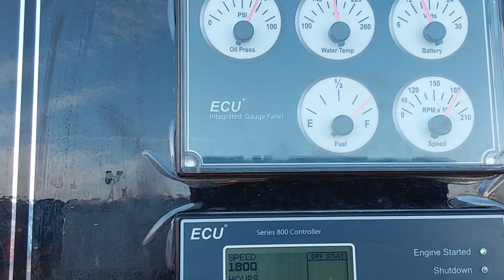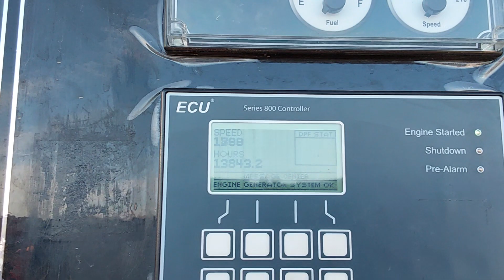#813 - 2013 Multiquip DCA125SSJU4I 100 KW Portable Genset